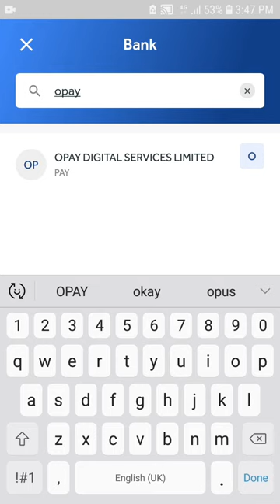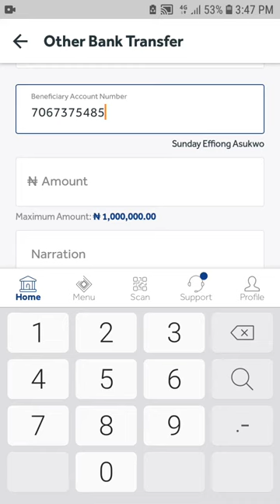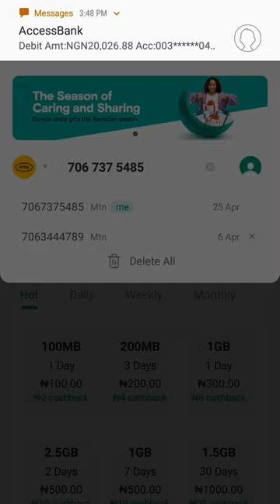How to transfer money from Access Bank Mobile App to other banks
This is Tutorial video on
How to transfer money from Access Bank Mobile App to other banks using Access mobile App.

Watch this video carefully and know ''How to transfer money from Access Bank Mobile App to other banks"

how to send money on access bank